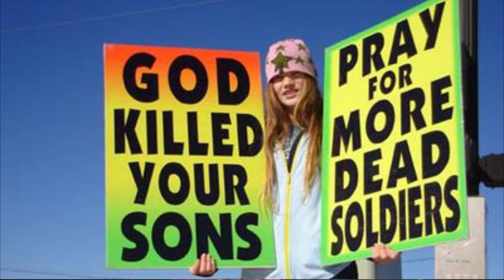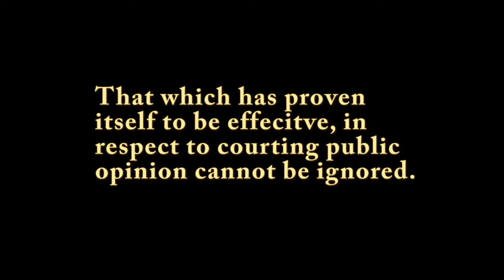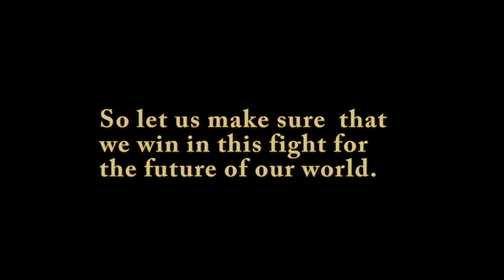A Radical Rational Notion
Though it makes many cringe to think of it, the need for the fledgling free speech and critical thinking movement will require more than simply cogent argument. As no cause can grow on merit alone, rhetoric and propaganda, two of the most necessary components for successful campaigning must be considered as we move forward.

Many thanks to Patrons;
Kyle Smith
Meagan Vance
TooManyCucks
Daniel Heikkinen
Denis Sater
ThereIsNoYeti
Michele
Audrey Granleese
Shuttlecock
Zane James
Milo Siemienski
Bernarduous
That Black Guy
Christian Mills
Matthew Bates